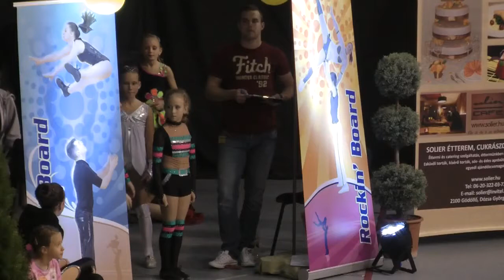2015.10.24. OB Budapest-Papp Dávid-Gondos Lili, children páros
edző: Bóvári Éva, Tormásiné Neuwirth Anikó